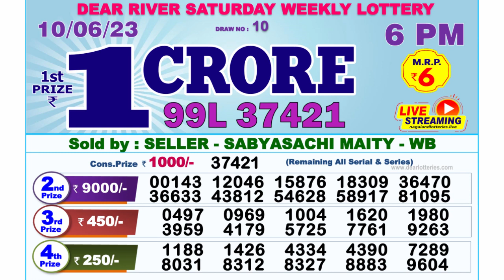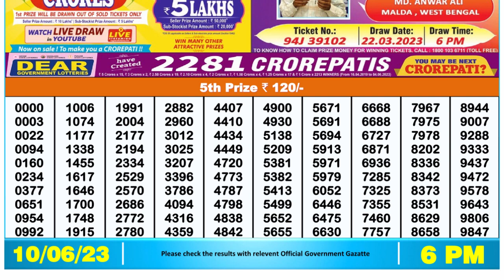Nagaland Lottery Sambad Live 6pm 10.06.23